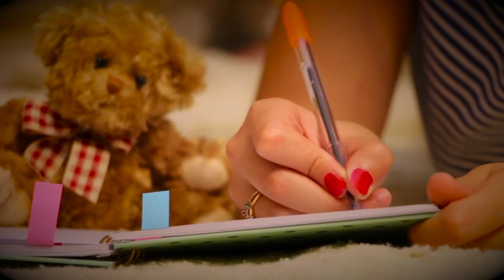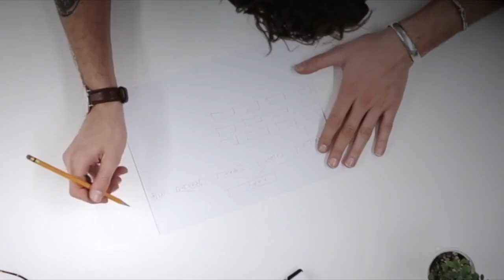«Первая любовь» 1970' "Владимир Фазылов"